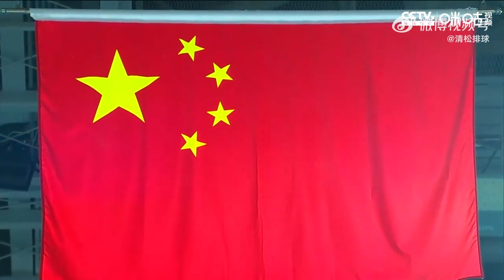Shandong vs Shanghai (山东vs上海) 2021-2022中国女排超级联赛第二阶段E组第十二轮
【排超山东女排0-3上海 金软景19分】女排# 排超联赛# 12月23日，排超女排联赛第二阶段，山东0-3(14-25/26-28/22-25)不敌上海，车文涵17分、宋美丽16分、杨涵玉9分，仲慧21分、金软景19分 (Kim Yeon Koung 19 pts)、欧阳茜茜10分。